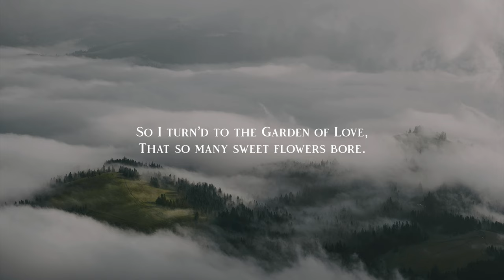The Garden of Love by William Blake — Poetry Reading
The Garden of Love | William Blake

I went to the Garden of Love,
And saw what I never had seen:
A Chapel was built in the midst,
Where I used to play on the green.

And the gates of this Chapel were shut,
And 'Thou shalt not' writ over the door;
So I turn'd to the Garden of Love,
That so many sweet flowers bore.

And I saw it was filled with graves,
And tomb-stones where flowers should be:
And Priests in black gowns, were walking their rounds,
And binding with briars, my joys & desires.

Photo: Anton Poznyak